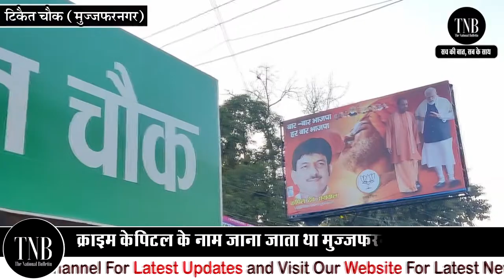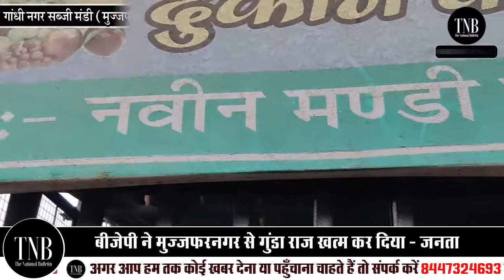Muzzaffarnagar UP Election 2022 Opinion Poll :दंगों और गुंडाओ पर रोक पर मुज़फ्फरनगर की जनता देगी वोट